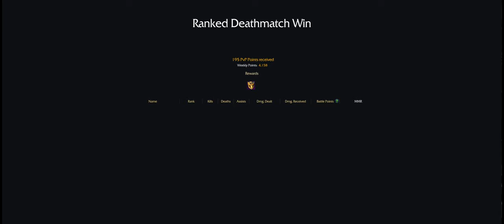Lost Ark - PvP "Rank" and Points - MMR, Gladiators, Commanders and Marshals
Since there's an ongoing confusion with the pvp "ranks" and what people think the actual rank is when the reality is different.
Gladiators, Commanders and Marshals are a product of playtime, not (directly) performance.
Obviously someone better will get to Marshal faster, but it still takes an innumerable amount of hours spent pvping, regardless of player skill.

Is a Marshal better than a Gladiator? Maybe. Did the Marshal play more? Absolutely. It still is in no way shape or form a good indicator about playerskill.
The only thing we do have is the MMR system which sorts people into tiers of Bronze all the way up to Grandmaster.

I do hope this clears up the confusion about the pvp ranks, what they actually are and also how to actually obtain the points.

Big Shoutout to CandyM for making the thumbnail!